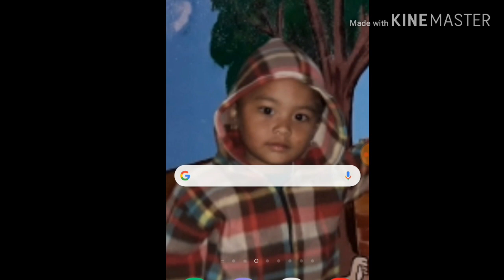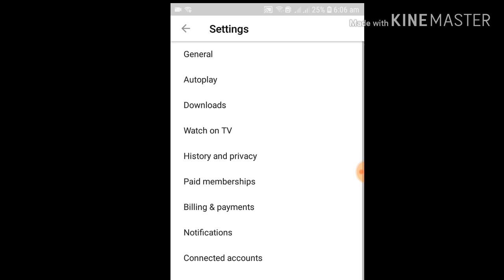YOUTUBE VIDEO DOWNLOAD QUALITY SETTING